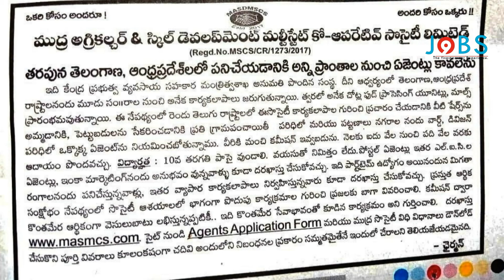PartTime Jobs Job Village Municipality Jobs Both AP TS Skill Development Mudra Agriculture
Education Qualification: 10th Class
Salary : 5000/- to 10,000/- per month